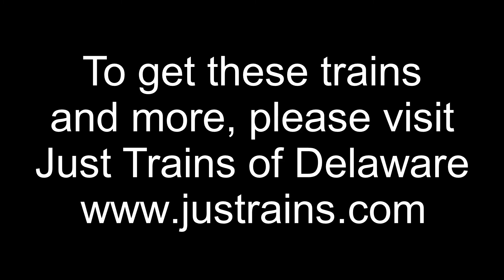Lionel Legacy Pennsylvania Railroad B6SB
Hey everyone!!! Running today is a fantastic little steam engine from Lionel, the Legacy Pennsylvania Railroad B6SB, pulling a PRR work train set from MTH.

What a great little engine!! The sound is fantastic and it runs so well. Definitely a perfect addition to any layout!

The MTH PRR work train set is great too! It is an older set I found second hand but was never run. It looks perfect behind the B6SB!

Show me some love and I'll show you some trains!

If you like these trains and want to look into buying your own, please visit my favorite local train store

Tell them you saw it on G's Train Channel!!!